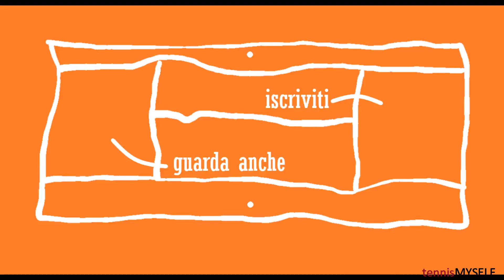Non solo campi da tennis in terra rossa. 2 passi dove io lavoro...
Davide dalla Sardegna mi chiede consigli su quale siepe preferire come frangivento perimetrale per i suoi campi in terra rossa.
La mia risposta è che va preferita una pianta che perda poche foglie/aghi e che sia di facile manutenzione.
Personalmente opterei per il Leylandii oppure l'Alloro ma non disdegno il Lauro.
A QUESTO PUNTO VOGLIO PRENDERE DUE PICCIONI CON UNA FAVA: fare un tour del centro sportivo dove lavoro e mostrarvi le piante/siepi presenti che potrebbero dare spunti interessanti per il vostro Circolo. Tutti i link di riferimento delle piante le trovi in descrizione qua in basso e ricordati che investire nel "verde" è un'ottima cosa, oggi spendi 10 e domani ti ritrovi 100.
Buona passeggiata in mia compagnia!!!